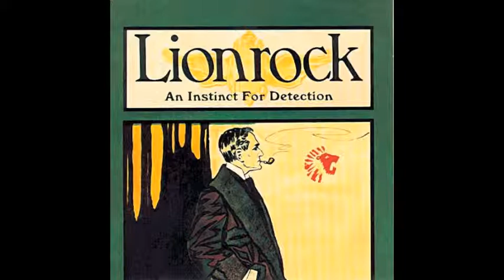Lionrock - Death Valley Clapperboard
Track from An Instinct For Detection CD